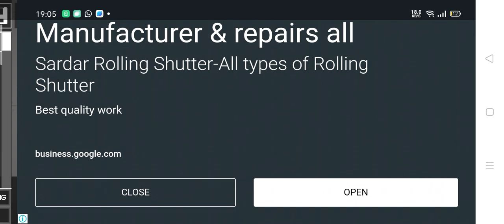pooooooooooooooooooopyyyyyyyyyyyy doggyyyyyyy driiiiiiiiiiiiiip